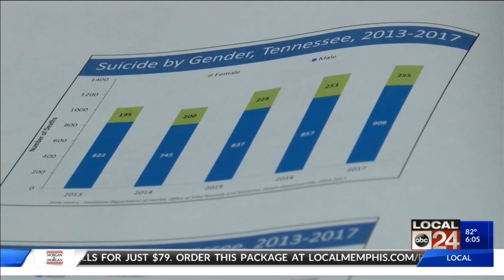Back from planet Zambodia, Prince Mongo says he is serious about wanting to be next Mayor of Memphis